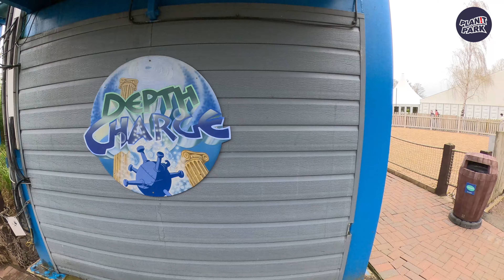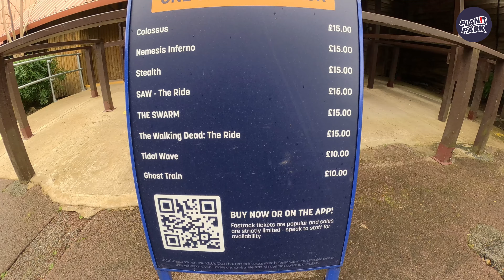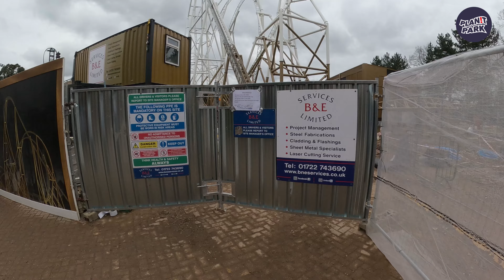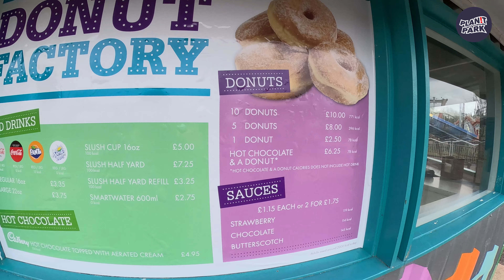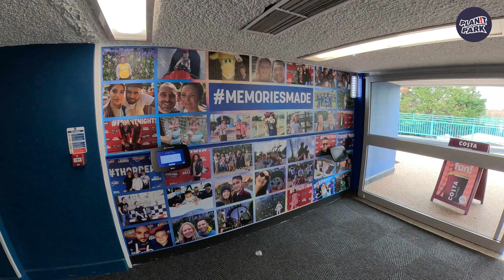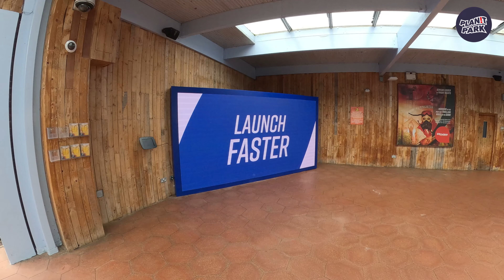THORPE PARK 2024 Walkthrough | Every Ride, Area and Attraction (March 2024) [4K]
[4K] THORPE PARK Full Walkthrough, join us for a fantastic virtual tour of Thorpe Park on the 2024 opening weekend as we take in every ride, area, shop and attraction

In our 2024 virtual tour of Thorpe Park, we take you around the Thorpe Park resort's incredible themed areas, including the Port and Basecamp, Swarm Island, Amity,  Big Easy Boulevard (formerly Angry Birds Land), The Jungle, Old Town, Lost City, and the Dock Yard. From the thrilling Swarm to the fiery Nemesis Inferno, experience all of the park's rides in stunning 4K detail. We also look at how Hyperia is coming along with a Hyperia Update, taking a look at the new themed area and completed Hyperia coaster track. Hyperia opening date has been announced as May 24th 2024

Thorpe Park 2024 kicks off with their new Thorpe Park logo, and some major changes, particularly the opening of Big Easy Boulevard replacing Angry Birds Land. Detonator, Big Easy Bumpers, and Sunset Cinema showing Ready Player One: 4D Experience are now in this area.

The biggest change is in OldTown where a new area has been created to accommodate Hyperia. Hyperia is set to be the UK's tallest and fastest roller coaster and we can see the new rethemed Burger King, Toilet Block, and the incredible Hyperia Rollercoaster.

We also say goodbye to Black Mirror which was closed at the end of the 2023 season: Check out the attraction here on our channel

Thorpe Park is a popular theme park in Surrey, England, known for its thrilling rides and attractions. Owned by Merlin Entertainments, the park has been entertaining visitors since its opening in 1979. With its proximity to central London, Thorpe Park is a great destination for thrill-seekers and families alike

including rides, walkthroughs, full tours, shows and events.

Our Thorpe Park info can be found here with all the details you will need for a visit:

⏱️⏱️ CHAPTERS ⏱️⏱️
00:00:00 Thorpe Park Entrance
00:00:10 Thorpe Park Bridge
00:01:11 The Dome
00:02:45 The Playground
00:03:46 Depth Charge
00:04:40 Swarm Island
00:07:15 The Swarm Main Entrance
00:09:00 Swarm Island Exit
00:10:01 Flying Fish
00:10:40 Flying Fish Entrance
00:11:26 Storm Surge
00:11:47 Tidal Wave
00:12:27 Storm Surge Entrance
00:12:48 Thorpe Park Megastore
00:15:13 The Walking Dead The Ride
00:15:44 Tug Boat Games
00:16:50 Tidal Wave Entrance
00:17:00 Big Easy Boulevard
00:17:35 Candypips Sweet Easy
00:18:32 Detonator
00:19:46 Sunset Cinema 4D Cinema (Ready Player One)
00:20:34 Big Easy Bumpers
00:21:53 Amity Speedway
00:22:54 Stealth
00:24:10 Dobble Tea Party!
00:26:12 Inferno Pizza & Pasta Buffet
00:26:42 Rumba Rapids
00:27:33 Nemesis Inferno
00:29:50 Thorpe Park Grafitti Wall
00:30:10 Last Call Cafe & Shop
00:31:36 Ghost Train
00:32:00 Mr Monkey's Banana Ride
00:32:27 Nemesis Inferno Shop
00:33:56 Thorpe Park Fastrack Services
00:35:01 Bubble & Spice Kitchen
00:35:45 Hyperia Burger King
00:36:24 Hyperia Toilet Block
00:36:43 Black Mirror Labyrinth (Closed)
00:37:03 Hyperia Coaster
00:38:50 Samurai
00:39:20 Saw: The Ride
00:40:01 Cool Zone
00:41:14 Saw: The Ride Entrance
00:43:12 Colossus
00:44:39 Colossus The Shop
00:47:23 Zodiac
00:47:41 Vortex
00:48:39 Quantum
00:49:11 Rush
00:50:33 Amity Cove Sign
00:50:43 Donut Factory
00:51:16 High Striker
00:51:56 Amity Beach
00:54:52 Thorpe Park Dome
00:55:03 The Island Shop
00:58:02 Thorpe Park Shark Cabins
01:01:06 Thorpe Park Bridge
01:01:47 Thorpe Park Exit